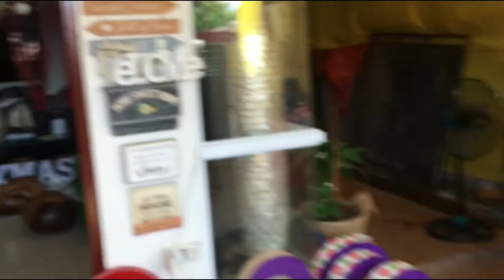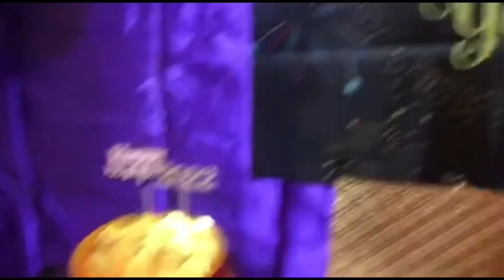Spending New Years Eve With Friends And Family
Just late upload guys been a little busy